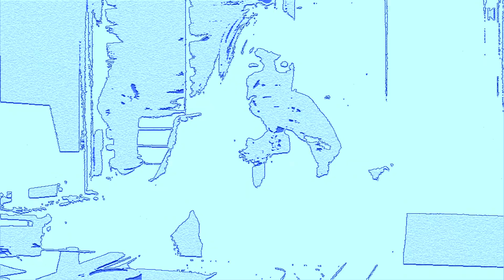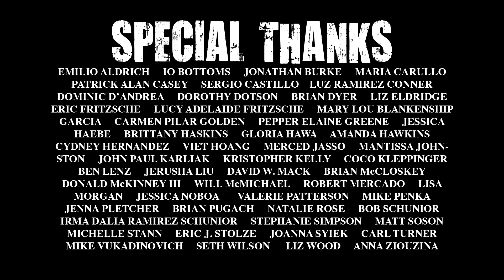Stallions de Amor - Episode 201: Unfinished Business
Merlinda returns from the dead and has something very important to tell her children...

Funny Mexican soap opera starring Drew Droege
original online date: November 5, 2013